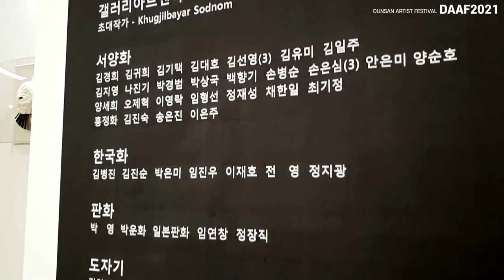둔산아트페어- 17주차 마지막영상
gallery AAA artist_festival

코로나19로 인해 어려워진 지역 미술시장의 발전과 미술인의 저변확대, 그리고 대전시민들과 함께하는 아트페어를 목표로 다양한 장르의 작가들로 구성된 특별한 공간에서 열리는 기획전시입니다.

좋아하는 그림을 관람하는 색다른 전시를 경험해 보시고 미술품을 구입해 나만의 아름다운 공간을 연출해 보실 수 있습니다.^^

매주 부스설치와 해체를 반복하던 대전시민과 함께 하는 즐거운 예술장터! 대흥동 갤러리AAA아트페어에서 이어갑니다.

배달의민족 주아 / Black Han Sans / 에스코어 드림 / Noto Sans